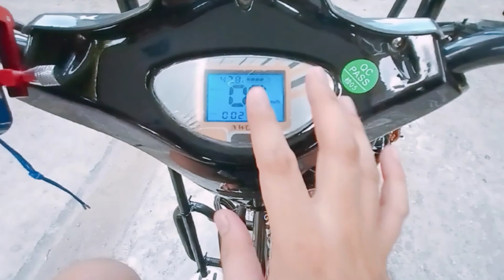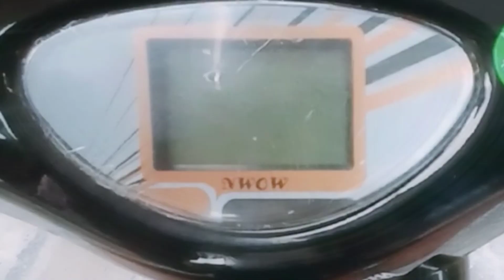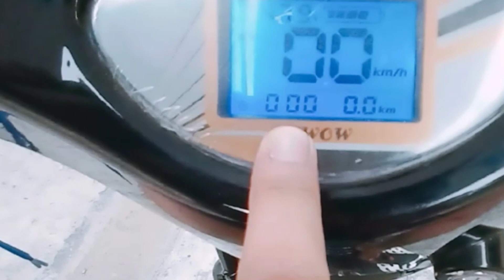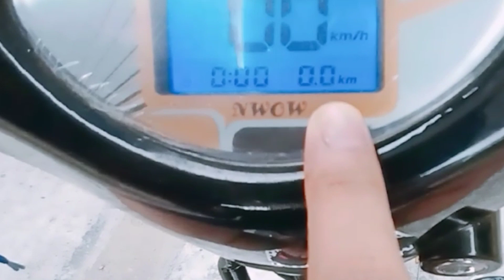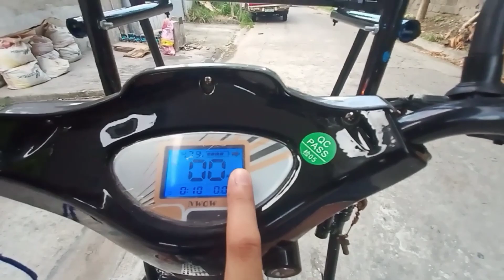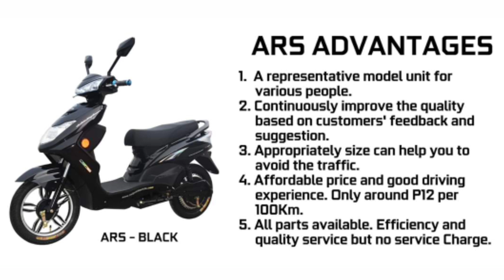NWOW ERV | Review | D.I.Y. Roof Customization | Other Unit Specs & Advantages | NAKATIPID AKO!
mga ka ebike,
kung ang hanap nyo ay Subok at Ebike na mapapa WOW ka, why not try this ERV Nwow.
thanks!